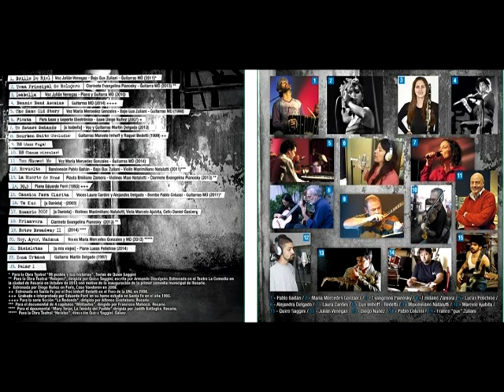Martin Delgado - MUSICA DESPARRAMADA - Volumen I (full album)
Compilado de bandas sonoras, obras de cámara y canciones del productor, compositor y guitarrista Martín Delgado. (lider del grupo San Telmo Lounge). Artistas Invitados en el siguiente track list

1. Brillo De Riel – Voz Julián Venegas – Guitarra MD (2011) *
2. Tema Principal de Relojero – Clarinete Evangelina Pianosky - Guitarra MD (2013) **
3. Isabella – Voz Julián Venegas – Piano y Guitarra MD (2010)
4. Bonnie Bond Asesino – Guitarras MD (2014)
7:39 5. The Same Old Story – Voz María Mercedes Gonzales – Guitarra MD (1998)
6. Fiesta  - Para Saxo y Soporte Electrónico – Saxo Diego Nuñez (2007) +
7. Te Estaré Soñando [a Isabella] – Voz y Guitarras Martín Delgado (2013)
8. Bourbon Suite – Preludio – Guitarras Marcelo Imhoff y Raquel Bedetti (1999) ++
9. BS - Jazz Fuga
10. BS - Danza Circular
11. You Showed Me – Voz Maria Mercedes Gonzales (2013)
12. Revuelto – Bandoneón Pablo Gaitán – Bajo Gula Zulliani (2011) ***
13. La Muerte de Nené – Flauta Emiliano Zamora – Violines Maxi Natalutti – Clarinete Evangelina Pianosky (2013) **
14. 38,5 – Piano Eduardo Ferri (1993) +++
15. Ta Kuo [a Daniela] - (2003)
16. Canción Para Clarita – Voces Alejandra Delgado y Laura Cardini– Guitarras MD (2011) *
17. Rosario 2002 [a Daniela] - Violines Maximiliano Natalutti, Viola Marcelo Ajubita, Cello Daniel Gasberg
18. Primavera - Clarinete Evangelina Pianosky  (2013) **
19. Retro Broadway II (2014)
20. Hoy, Ayer, Mañana - Voces María Mercedes Gonzales y MD (2012)
21. Bicicletas –  [a mis viejos] - Piano Lucas Polichiso (2014)
22. Zona Urbana – Guitarra: Martín Delgado (1997)
23. Polar I

*: Para lo Obra Teatral “Mi pueblo y sus historias”. Textos de Quico Saggini
**: Para la Obra Teatral “Relojero”, dirigida por Quico Saggini, escrita por Armando Discépolo. Estrenada en el Teatro La Comedia en la ciudad de Rosario en Octubre de 2013 con motivo de la inauguración de la primer comedia municipal de Rosario.
+: Estrenada por Diego Nuñez en Paris, Casa Vandoren en 2008.
++: Estrenada en Santa Fe por el Duo Imhoff Bedetti en el Foro de la UNL en 2008.
+++: Grabado e interpretado por Eduardo Ferri en su home estudio en Santa Fe en el año 1993.
: Para la serie ficción La Redonda. Dirigida por Alfonso Gastiaburo
***: Para el documental de 4 capítulos “Militantes”, dirigido por Francisco Matiozzi. Rosario.
: Para el documental “Mary Terán, La Tenista del Pueblo” dirigida por Judith Battaglia. Rosario.
: Para la Obra Teatral “Heridas”, dirección Quico Saggini. Gálvez.

Todos los temas compuestos por Martín Delgado excepto tracks 1 y 17 de Martín Delgado y Raul Saggini

Grabado mayormente en estudios EL ETERNÓGRAPHO – Rosario. Técnico de grabación Martín Delgado y Pablo Miechi.
Producción Artística y discográfica: Martín Delgado
Mezcla: Martín Delgado – Asistente de mezcla: Pablo Miechi
Mastering: Pablo Miechi.
Arte de Tapa y fotografía: Franco “Gux” Zulliani